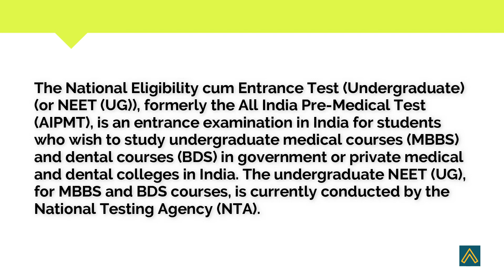Full Form Of NEET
Short Informative video on NEET. We hope that you find our video useful.